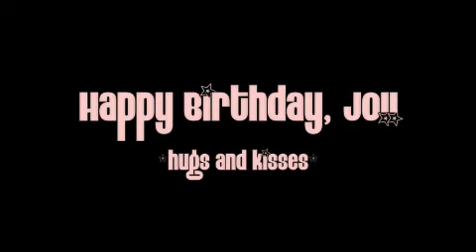Special Birthday Message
A very special birthday message to one of my best friends... Happy Birthday, Jo! Hope you are having a great day.